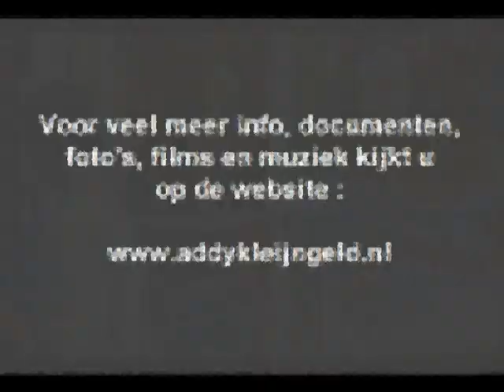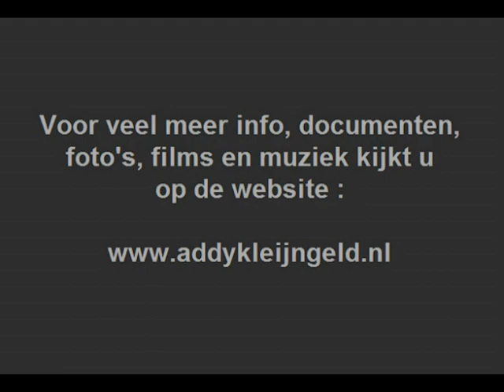Heintje - Nicht traurig sein ( filmversie ) ( 1971 )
Addy Kleijngeld was, zoals velen onderhand ( wel ) zullen weten, de ontdekker van Heintje Simons, hij was verder ook zijn producer, componist, en nog zoveel meer, maar bovenal zijn manager.

In die hoedanigheid zorgde hij ook voor de filmcontracten, want Heintje speelde een rol in een stuk of zes speelfilms, het leuke is dat, in een aantal films, ook Addy een klein rolletje had, een paar voorbeelden kon ja al aantreffen op dit kanaal.

Ook in de laatste film "Morgen fällt die Schule aus" die in 1971, voor een deel, werd opgenomen in Amsterdam.

Aan het begin van deze film, zingt Heintje een lied met begeleiding van het draaiorgel "De klok". Dat fragment is hier geplaatst het nummer wat Heintje zingt heet van oorsprong "Nicht traurig sein" en werd hier door hem in drie talen vertolkt ...

We zien Addy Kleijngeld als voorbijganger ( in smetteloos witte jas ) die een "duit in het bakje " doet .

Verantwoordelijk voor dit nummer : Wolf Hausmann / Johannes Jorge / Albert Schwarzmann ( = Addy Kleijngeld )

Afkomstig uit de film : "Morgen fällt die Schule aus"

Jaar van opname en bioscoopvertoning : 1971

Regie : Werner Jacobs

Distributie : Constantin Film